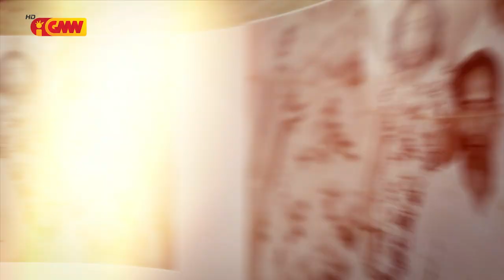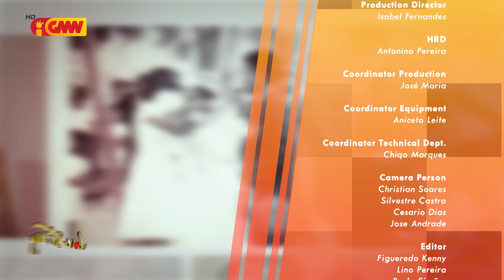Love Story GMNTV - Edisaun 13 ( Goncalves Couple )